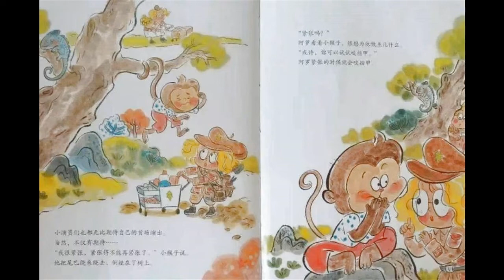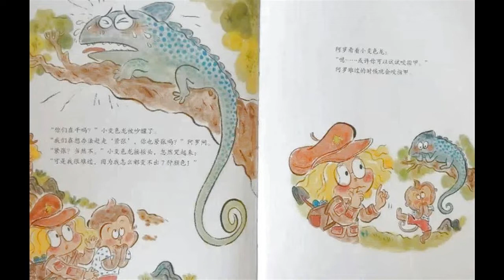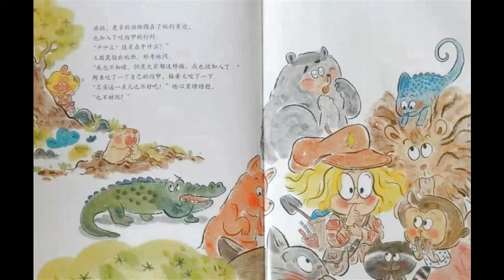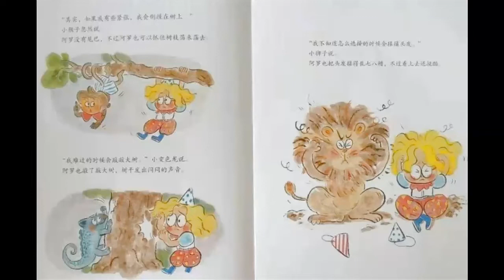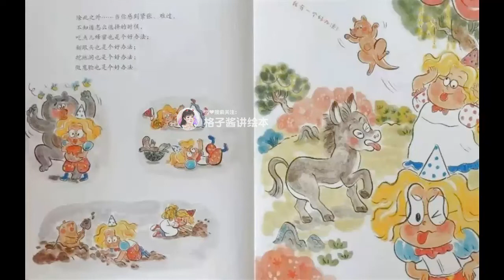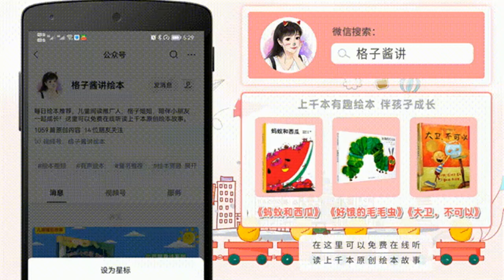兒童有聲繪本故事《我不再咬指甲 》|經典繪本|有聲繪本|睡前故事|中文繪本|晚安故事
繪本簡介：阿羅很愛咬指甲，當他緊張、無聊、不知所措的時候都會咬指甲。可是當動物們和他一起咬指甲後，人們期待已久的動物狂歡節，卻因此變得一團糟。當孩子面對緊張、無聊、不知所措等情緒而想咬指甲的時候，到底什麽才是解決問題的好辦法呢？是和小猴子一起蕩來蕩去？還是和小獅子一起抓抓頭發？告別咬指甲最好的方法竟然是……